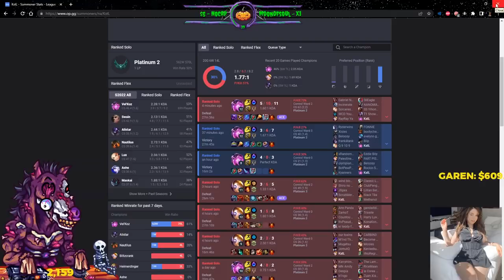HORSEY AND POKIMANE FANS ARE GONNA LOVE THIS